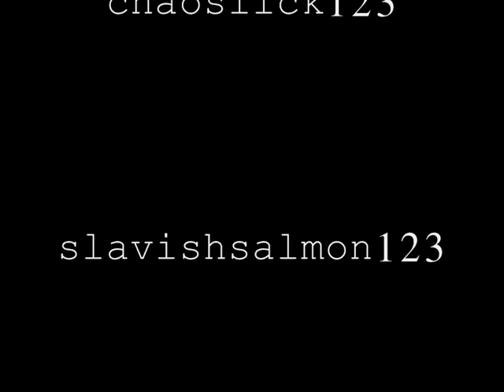Halo Reach the Forger 2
This is 3 maps I made on Halo Reach forge world these maps are no longer on my fileshare to make space for other maps.